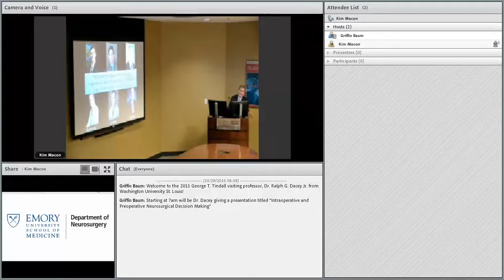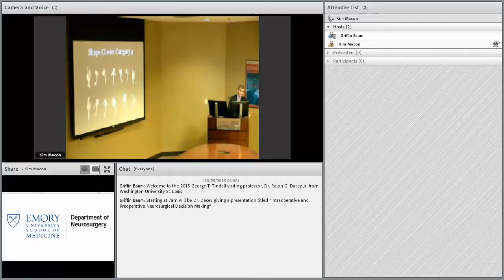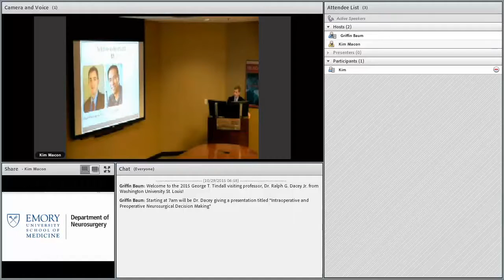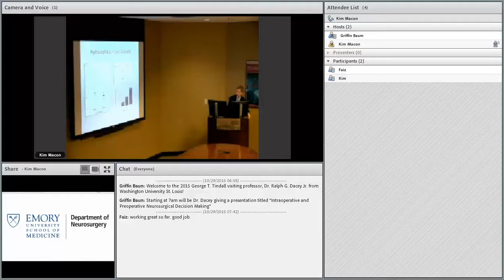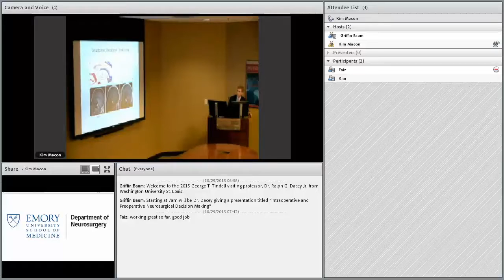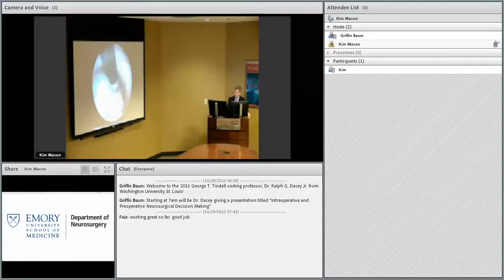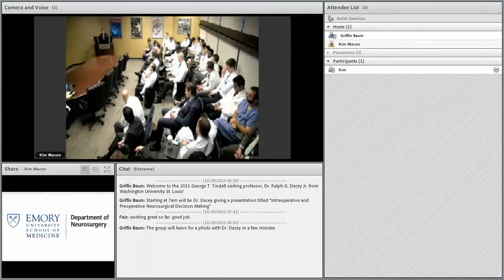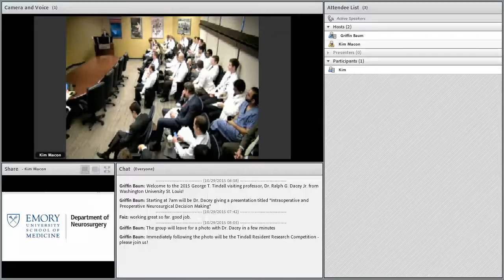Neurosurgical Decision Making: Indications and Operative Techniques - Ralph G. Dacey, Jr., MD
Dr. Ralph G., Dacey, Jr., MD, was honored as this year's Tindall Lecture Series Distinguished Professor.  Dr. Dacey took time to speak with Neurosurgery residents and faculty during Grand Rounds with a talk titled "Neurosurgical Decision Making: Indications and Operative Techniques."